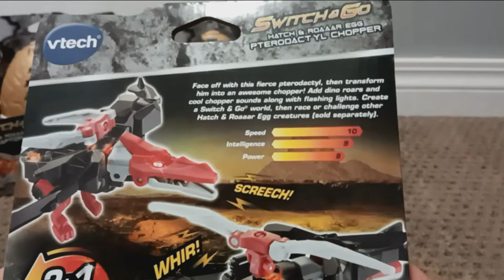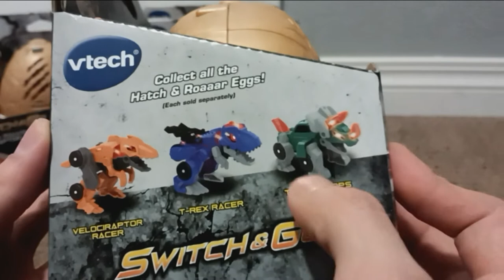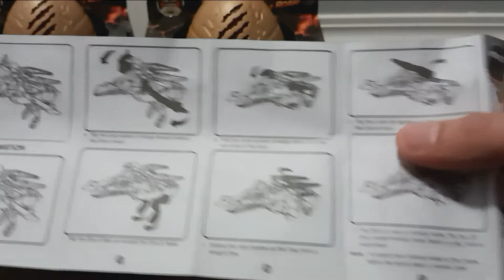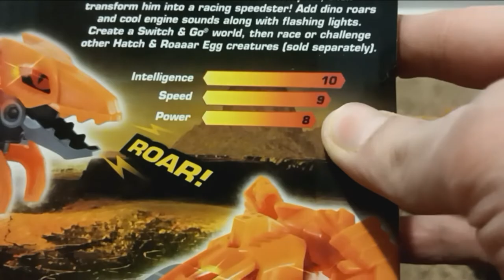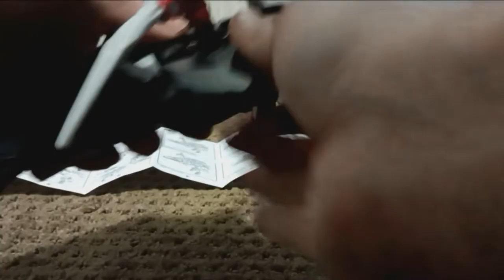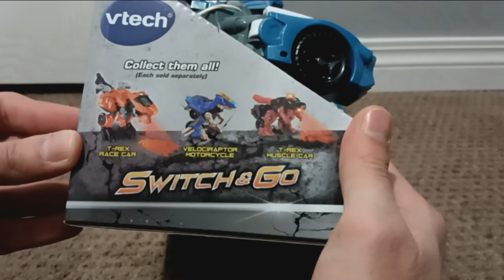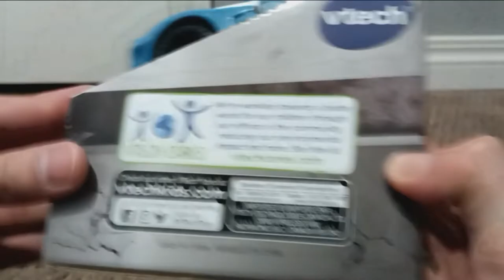"VTech" Unboxing and Review - "Switch & Go - Hatch & Roaaar Egg" & "Switch & Go - Gorilla Muscle Car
My unboxing and review video of the "Switch & Go - Hatch & Roaaar Egg" and the "Switch & Go - Gorilla Muscle Car" toys from VTech.

Note: I was provided with the items showcased in this video for FREE for review. The opinions I have shared are my own.